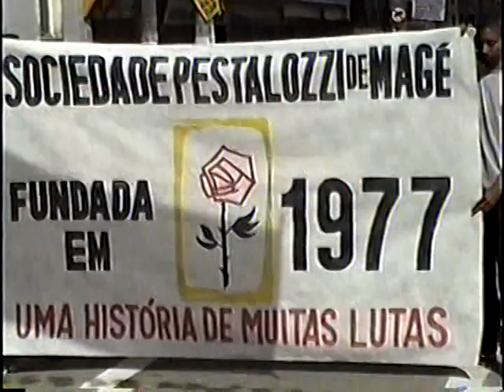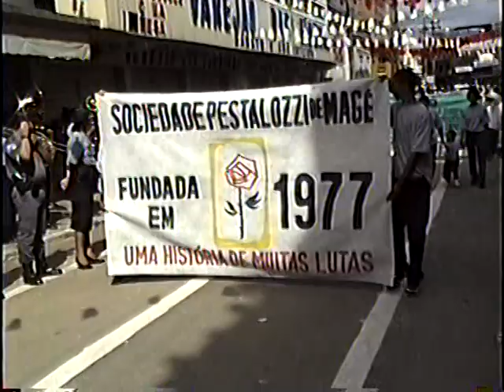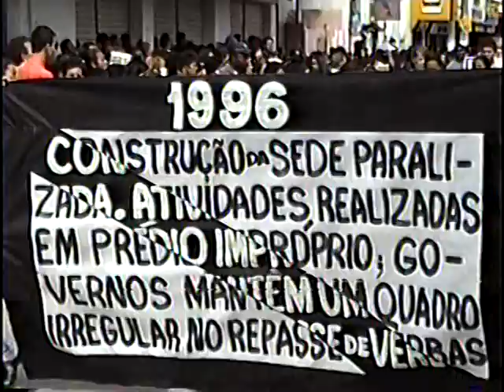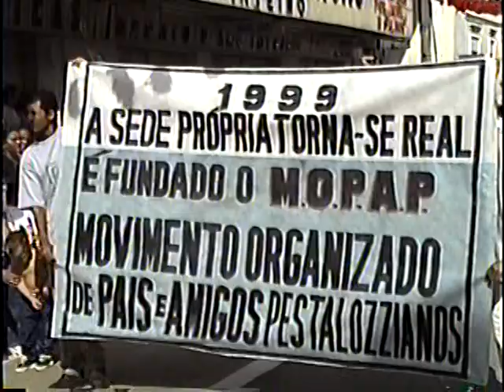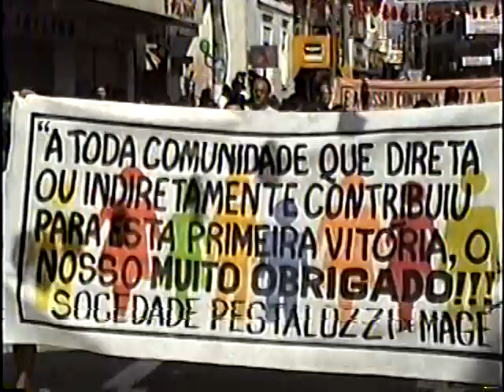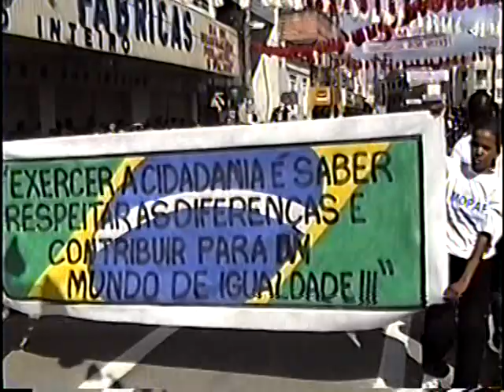Aniversário de Magé RJ Brasil - 434 Anos ( Ano 1999 ) - Parte II